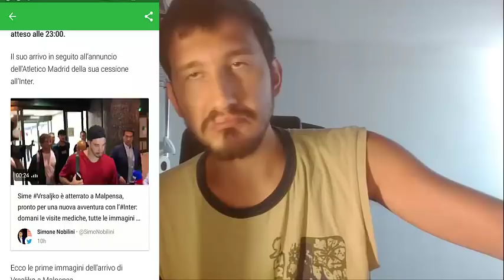MA CHE MERCATO STA FACENDO L'INTER?